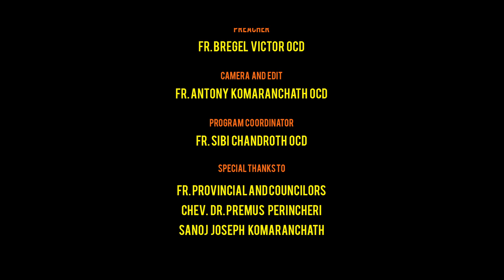24th Sunday of ordinary time FR. BREGEL VICTOR OCD വചനഞായർ YEAR-B Episode 97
അവിടുന്ന് പ്രണയിച്ചത് സഹനങ്ങളെയല്ല, നമ്മളെയാണ്
24TH Sunday of ordinary time
Carmel Darshan